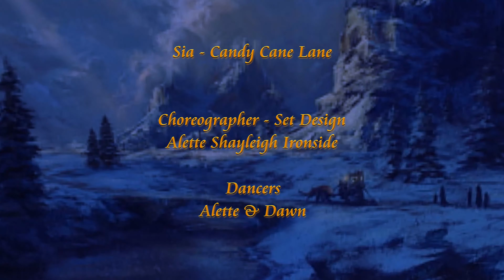✩✩ Sia | Candy Cane Lane ✩✩ Alette Shayleigh Ironside ✩✩ Phoenix Dance Team ✩✩ 10 Dec 2022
Sia  | Candy Cane Lane
A Second Life Dance Video
Choreographer - Set Design:  Alette Shayleigh Ironside
Dancers: Alette & Dawn